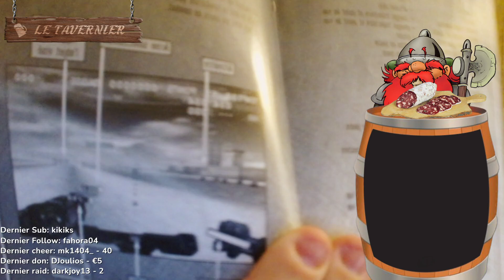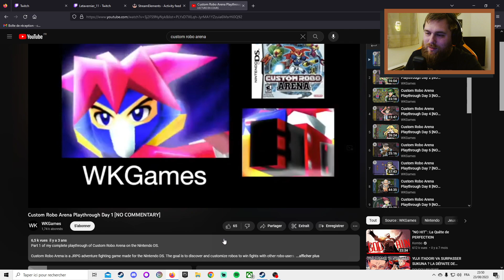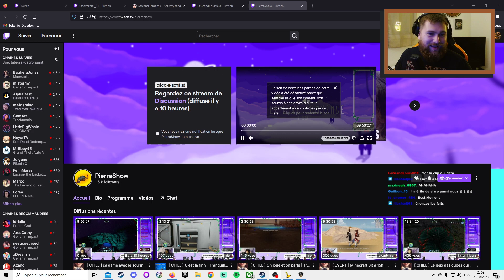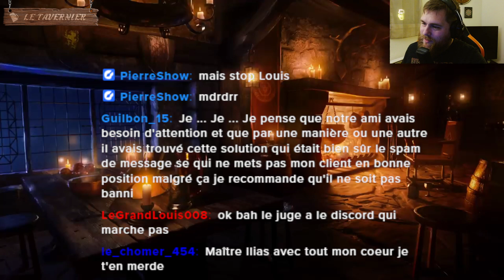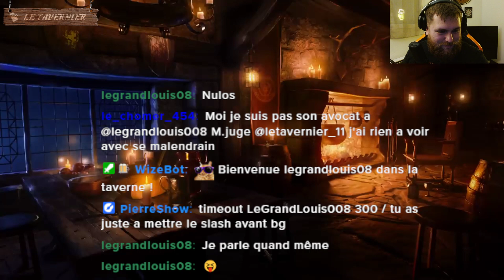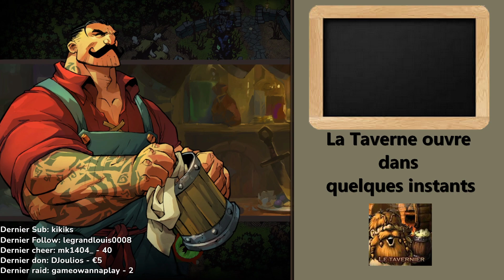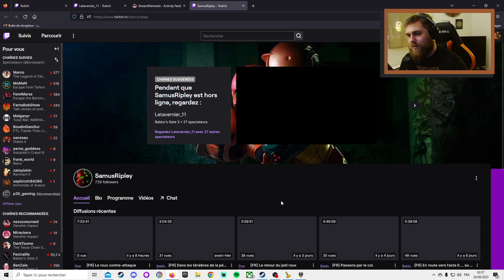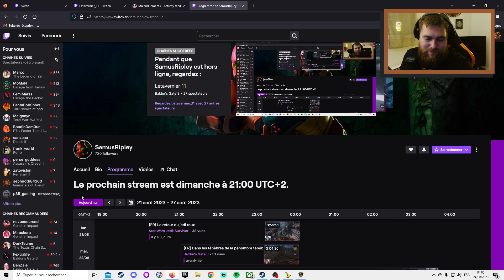[ VOD ] Baldur's Gate III - Régicide et massacre !